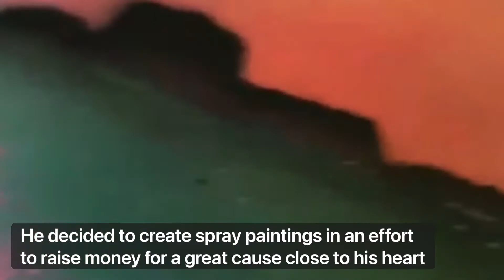Newsday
Newsday bulletin